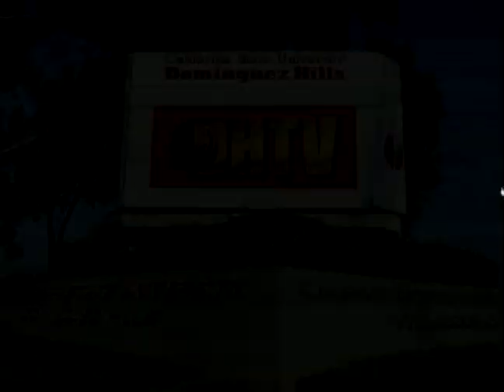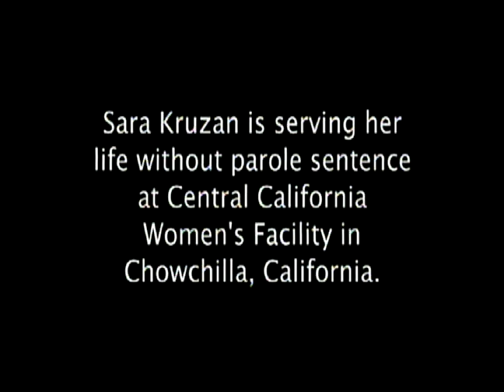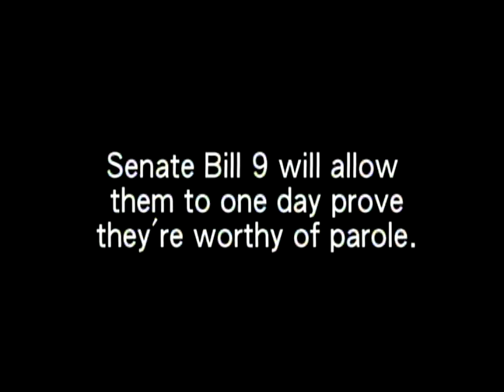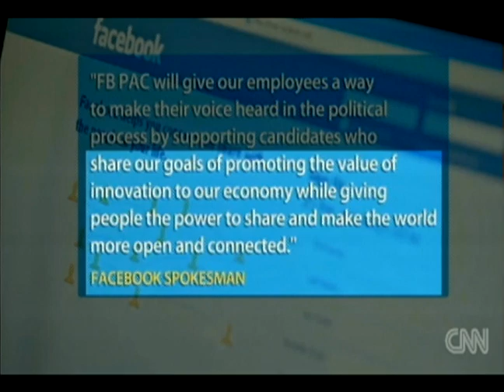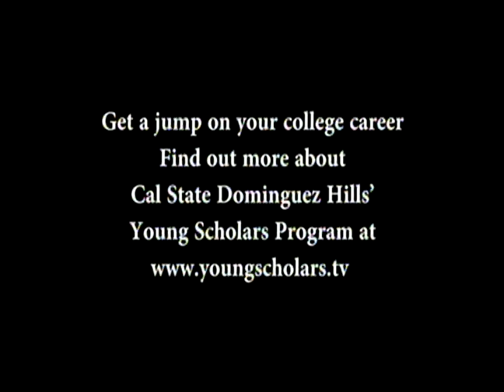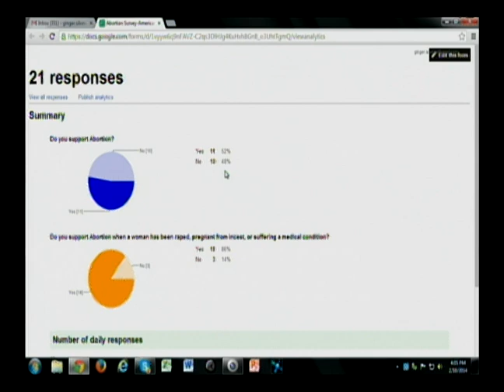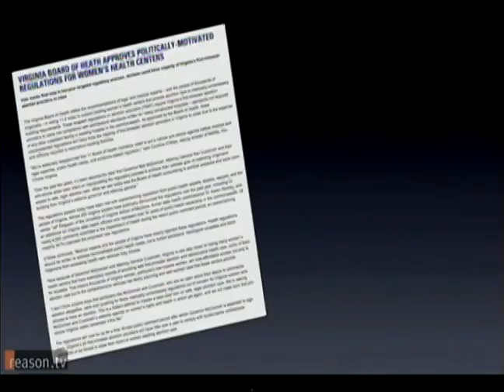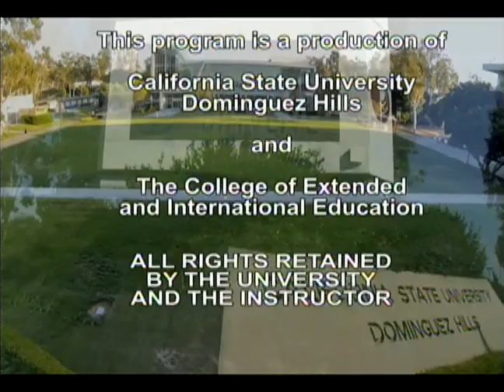POL101 American Institutions #02 Sp14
American Institutions with Ginger sILVERA